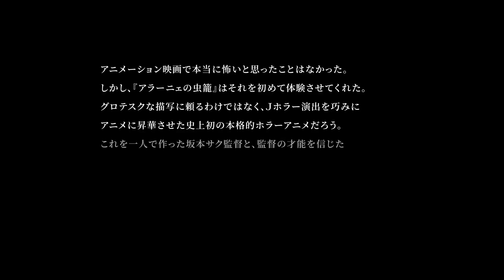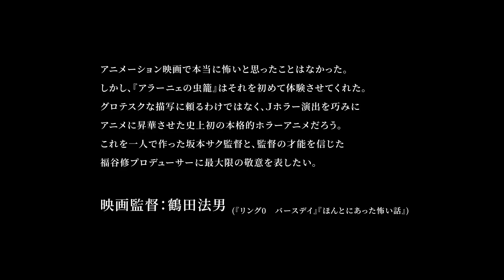1人5役をこなす才能登場！『アラーニェの虫籠』予告編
カナダ・ファンタジア国際映画祭、最高賞‹今敏賞›ノミネート！花澤香菜主演！一人五役をこなす超絶絵師、前代未聞のホラー！『アラーニェの虫籠』。

映画『イノセンス』のデジタルエフェクトや、ドラマ『MOZU』のイラスト＆アニメーション、NHK『みんなのうた』の監督、水樹奈々・友近が声優を務めた短編アニメ『マッツとヤンマとモブリさん』の監督など、多方面に活躍する新進アニメーション作家、坂本サクの長編デビュー作。

“超絶絵師”とも呼ばれる坂本が監督、アニメーション、原作脚本、音楽の一人五役をこなす。「パーソナルな制作だからこそ可能なアニメーション表現」を駆使した、まさに彼にしか出来ない“たった一人で制作する長編アニメ”。

曰く付きの集合住宅を舞台に、怪異を目撃したヒロインがたどる運命を、夢幻的な映像美と戦慄の展開の中に描く。

ボイス・キャストは、主演の花澤香菜(『夜は短し歩けよ乙女』『ハッピーシュガーライフ』『消滅都市』)をはじめ、白本彩奈(『仮面ライダーアマゾンズ　シーズン2』)、伊藤陽佑(『特捜戦隊デカレンジャー』)、片山福十郎(『ピンポン　THE ANIMATION』)、バトリ勝悟（『カードファイト!! ヴァンガードG NEXT』）、福井裕佳梨(『天元突破グレンラガン』)、土師孝也(『ハリー・ポッター』シリーズ)ら、豪華で魅力あふれる顔ぶれが実現。また、主題歌は、監督自らが世界観を重視して選曲し、注目のロックバンド、眩暈SIRENの名曲『その嘘に近い』(ワルプルギスRECORDS)に決定した。

製作、監修、プロデュースは、多部未華子主演の映画『こわい童謡』や、NintendoDS『トワイライトシンドローム　禁じられた都市伝説』の監督・脚本などのホラー作品で知られる福谷修。
2018年8月18日公開